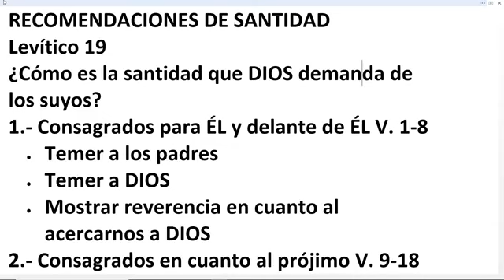Estudio Bíblico: Levíticos 19 - Pr. Freddy Romero